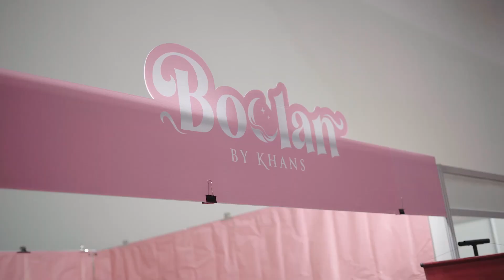ABSOLUT BAZAAR X FESTIVAL GAYA RAYA 2024 - MITEC, KL - DAY 1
66JAM TANPA HENTI